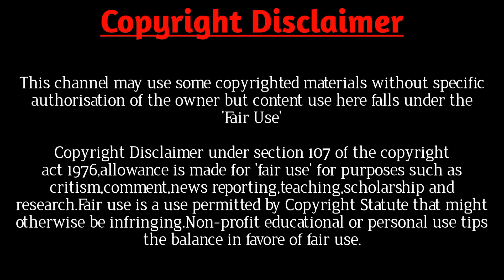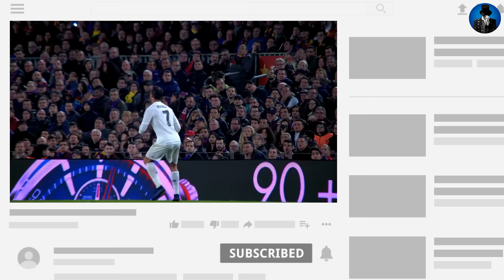জনপ্রিয় ফুটবলারদের নিজ কন্ঠে গান | Popular Footballer Real Voice Song | SPORTIAN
দেখুন জনপ্রিয় ফুটবলারদের নিজ কন্ঠে গান।Here is Popular Footballer Real Voice Song from SPORTIAN like great guess.guess the football player by his voice is a tv show where guess the football player by their voice competetion go on that called football vines and also football beat drop vines.So lets see popular footballer song like lionel messi.Every one want to see messi skills also messi psg but here is messi real voice song.In the same way they also want cristiano ronaldo of real madrid also champions league but here is cristiano ronaldo real voice song.kylian mbappe is a killer player now from world cup 2022.Here is also mbappe real voice song and best of pele.everyone wait for the world cup means fifa world cup.Enjoy pele real voice song.So enjoy football review bangla and football news bangla.messi singing song.